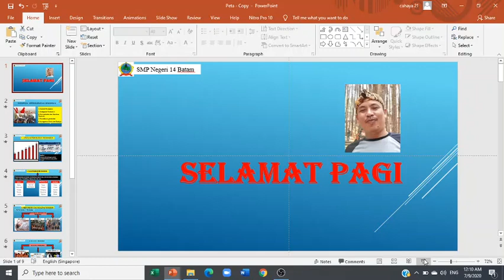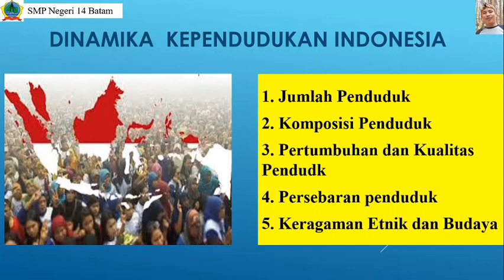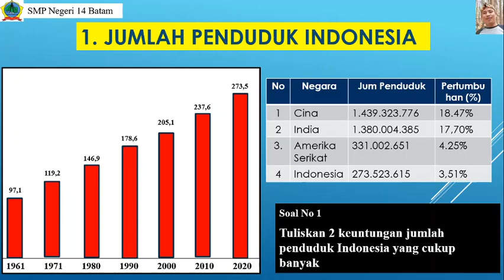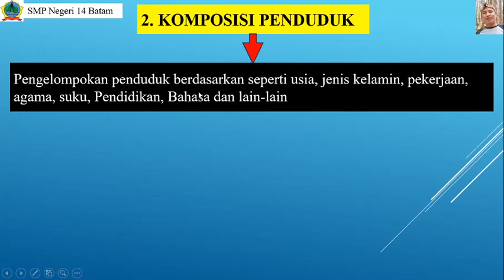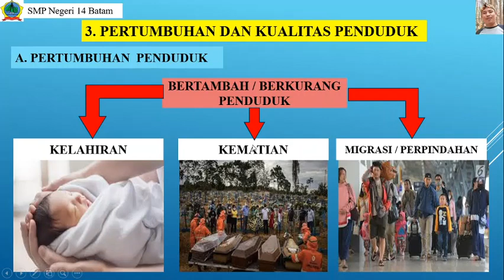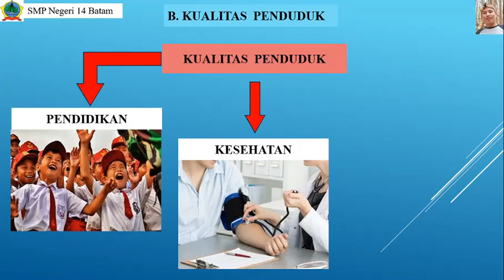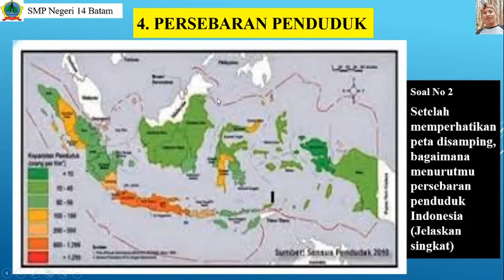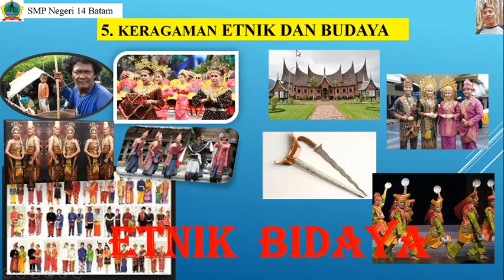Dinamika Penduduk Indonesia | Materi IPS Kelas VII SMP Negeri 14 Batam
Materi IPS SMP Kelas VII Dinamika penduduk penduduk Indonesia. Video ini untuk proses pembelajaran daring.
Dinamika Penduduk Indonesia
1. Jumlah Pneduduk Indonesia
2. Persebaran Pneduduk Indonesia
3. Perubahan dan Kualitas Penduduk Indonesia
4. Komposisi Penduduk Indonesia
5. Keragaman Etnik dan Budaya Indonesia.